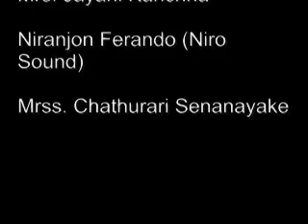St. mary's College Chilaw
Theam Song in Celebration of
80th
Jubbile.